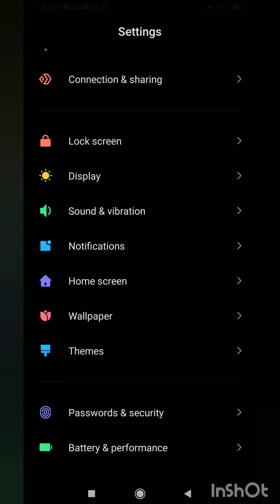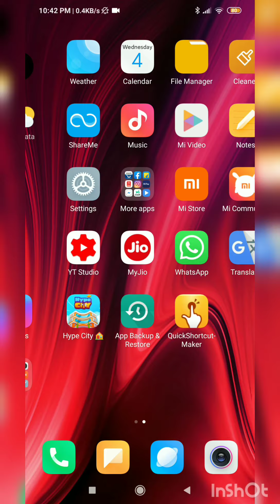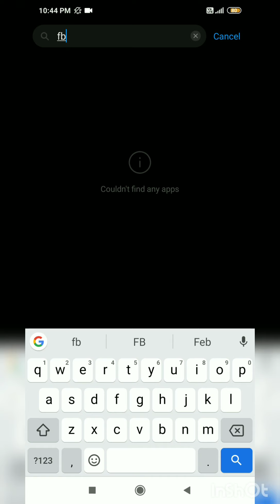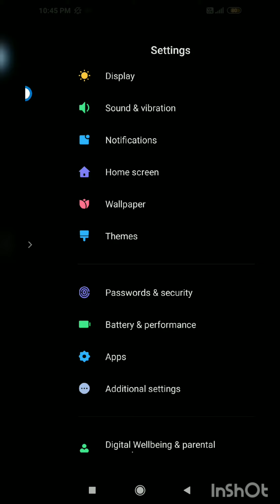Extreme Battery 🔋 Saver In Miui 11 ( How to Enable ) in Hindi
Extreme🔋Battery Saver in Miui 11 ( How to on ) in Hindi

So Guys Comments are Motivated 👑

TIPS: 🔊Use Headphones or Earphones for Best Audio Quality 🎬Play 480p in Mobile & 720p In Computer Or Laptop For Best Video Quality